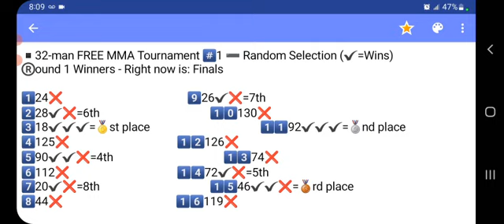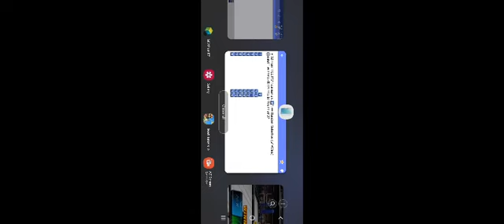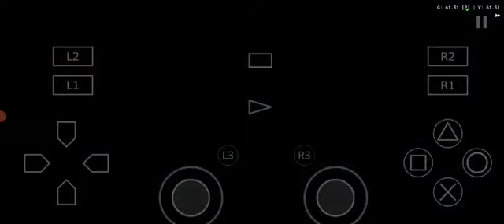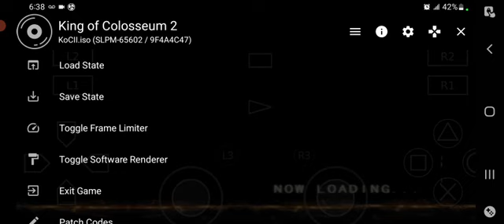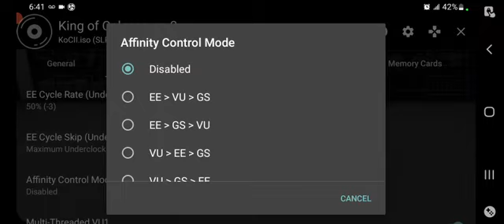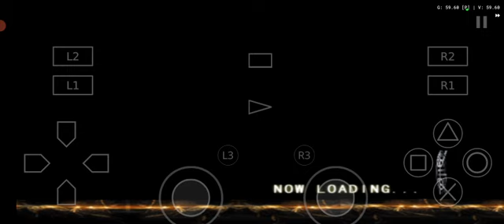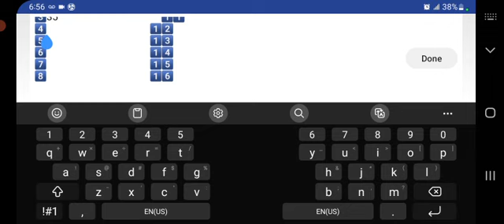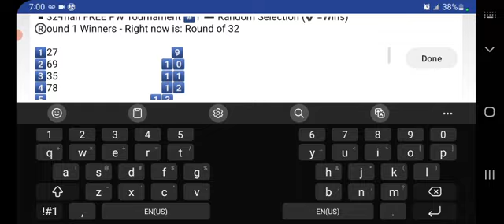King of Colosseum 2: FREE PW 32-man Tournament - Round of 32 ▪︎ part 1